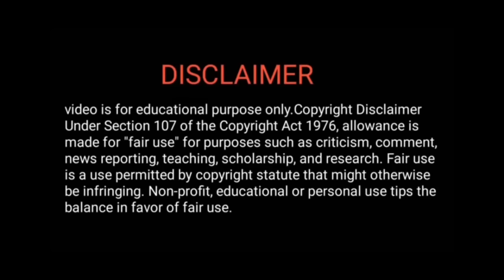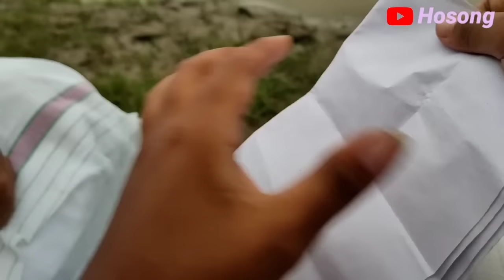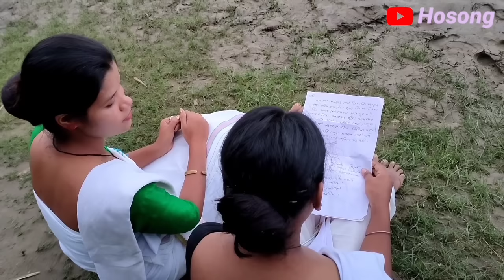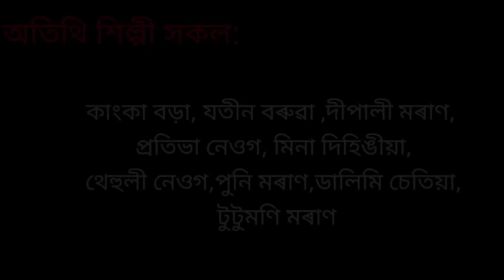Jat Jat Khon Hoi | Session 1 | Part 2 | Assamese Comedy Film | Hosong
jat jat khon hoi {part 2} is here